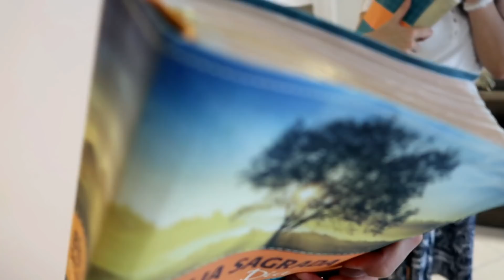MEU DOMINGO: UM DIA DE CUIDADOS COMIGO, CINEMA E IGREJA - Thamyê Baseggio